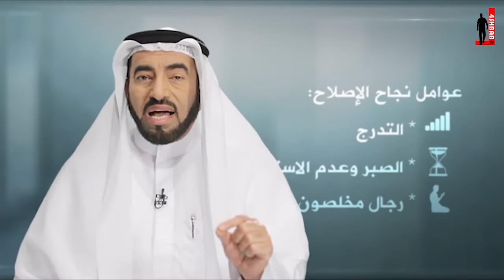الإصلاح أم الثورة !؟ د.طارق السويدان - قصة وفكرة